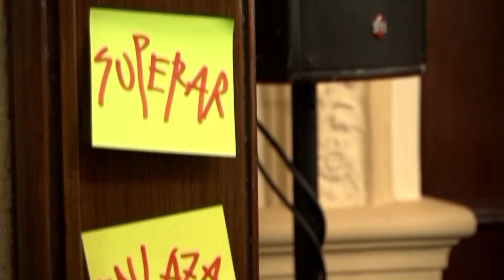2do Festival de Ideas - Jujuy